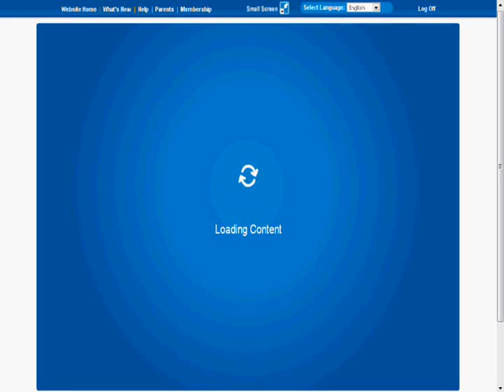Club Penguin New "Cart surfer" game stamps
Heyy Evryone,today when i oppened my account I've seen New cart surfer stamps,they're cool right ? Well I'll do a vid of them later , bye  !
                                                                            ~Mehdi20~